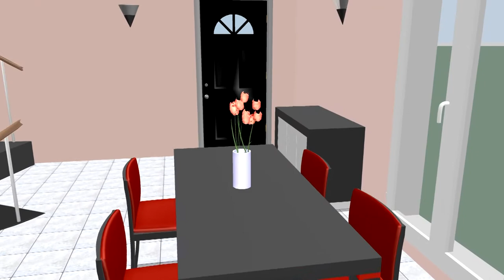Vom Traum zum Haus - Kira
Das Märchenschloss für alle Familien-Mitglieder: Hausplanung ganz einfach - kinderleicht!